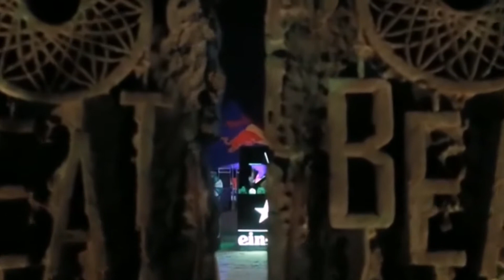Hot dancing beauty, enchanting, are you moved?熱舞美女，妖嬈撩人，你動心了嗎？